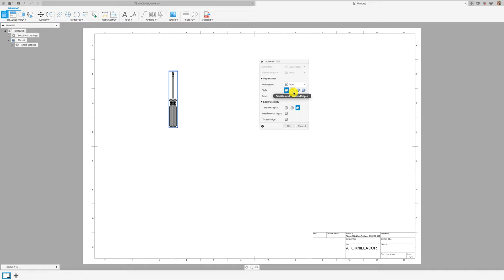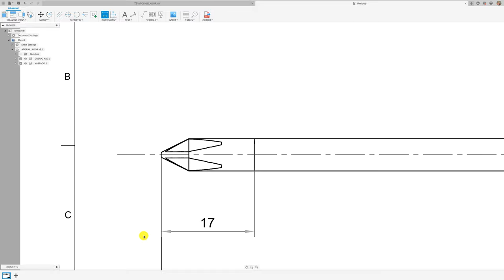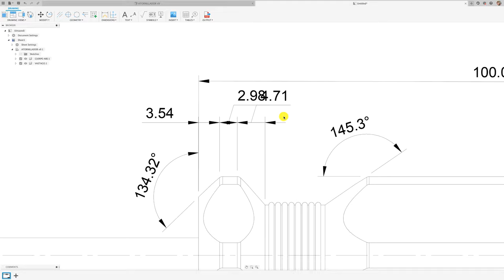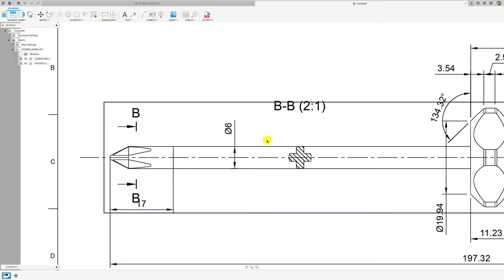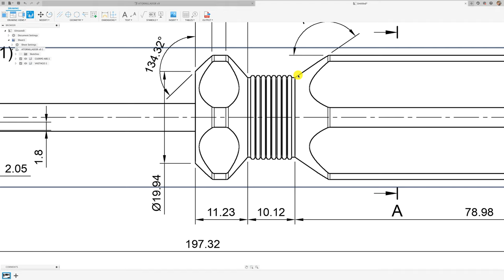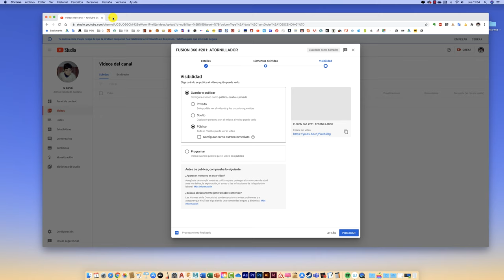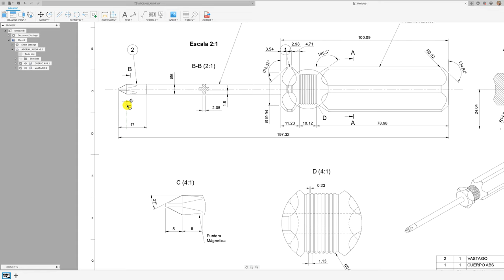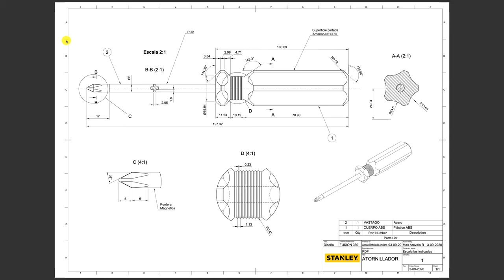FUSION 360 #202: DIBUJO TÉCNICO